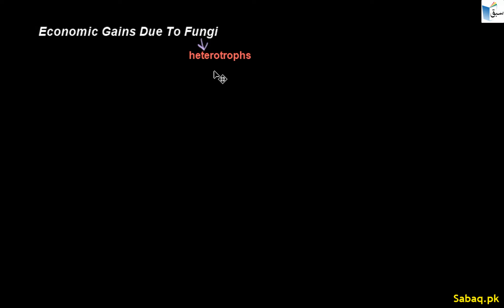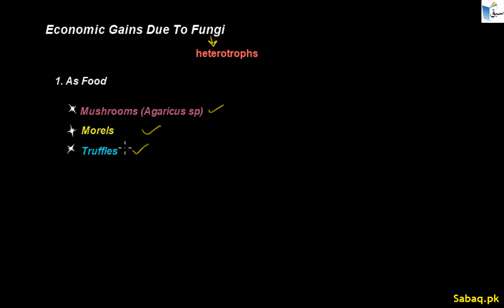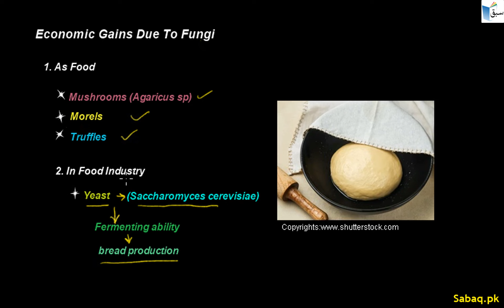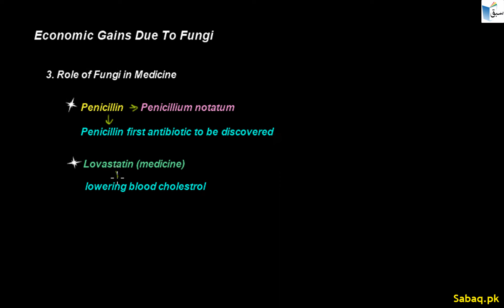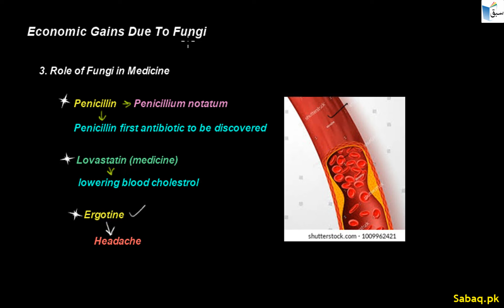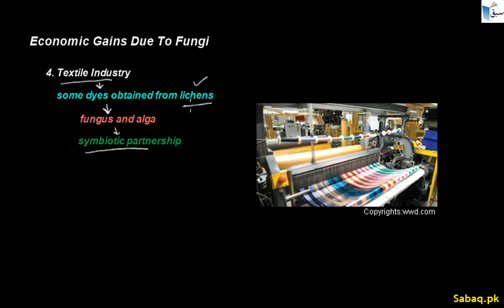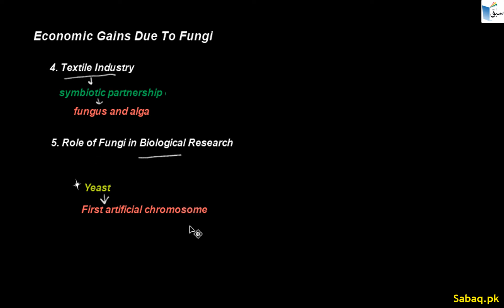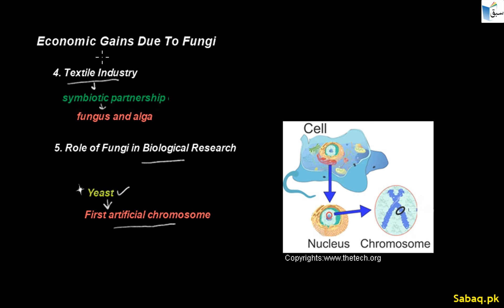Economic Gains due to Fungi, Biology Lecture | Sabaq.pk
Practice tests and free video lectures for Physics, Chemistry, Biology, Math’s, Computer Science, English & more subjects are also available at Sabaq.pk. So, subscribe to Sabaq.pk/Sabaq Foundation now and get high marks in your exams.

CLASSES WE COVER AT SABAQ.PK / SABAQ FOUNDATION:

1. KG
2. Class 1
3. Class 2
4. Class 3
5. Class 4
6. Class 5
7. Class 6
8. Class 7
9. Class 8
10. Class 9
11. Class 10
12. Class 11
13. Class 12
14. Class 13
15. Class 14
16. MCAT
17. ECAT
18. CSS

BOARDS WE COVER AT SABAQ.PK / SABAQ FOUNDATION:

1. FBISE
2. Sindh Board
3. KP Board
4. Balochistan Board
5. Cambridge

STUDY MATERIAL WE OFFER AT SABAQ.PK / SABAQ FOUNDATION:

1. Physics Lectures
2. Chemistry Lectures
3. Mathematics Lectures
4. Biology Lectures
5. English Lectures
6. General Science Lectures
7. Computer Science Lectures
8. General Math Lectures
9. Accounting Lectures
10. Statistics Lectures
11. Advance Accounting Lectures
12. Cost Accounting Lectures
13. Practice Tests
14. Physics Practical
15. Chemistry Practical